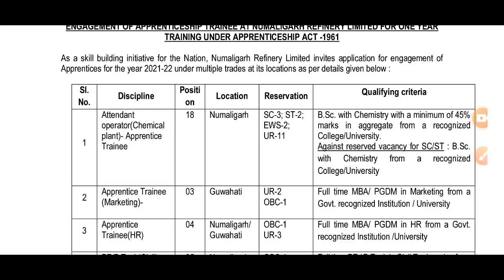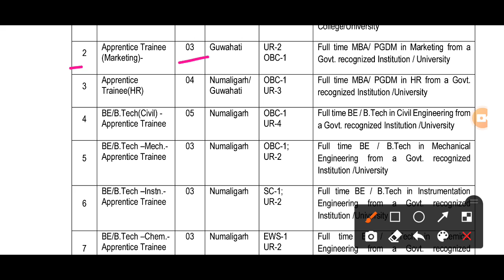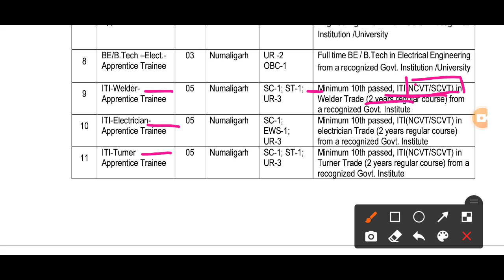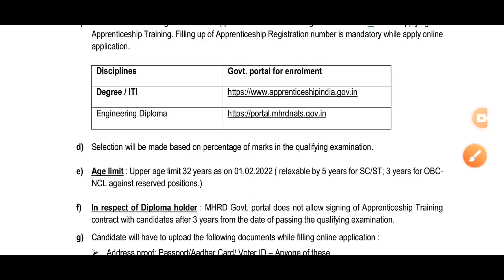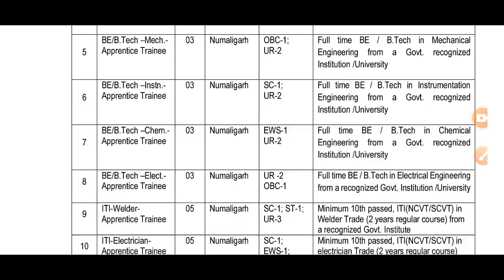iti_latest_jobs_vacancy_2022 || ITI New Government jobs update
iti_latest_jobs_vacancy_2022 || ITI New Government jobs update || iti new vacancy

up police si new vacancy 2022
new iti apprentice vacancy 2022
iti par new vacancy 2022
bsf iti new vacancy 2022
iti new government vacancy 2022